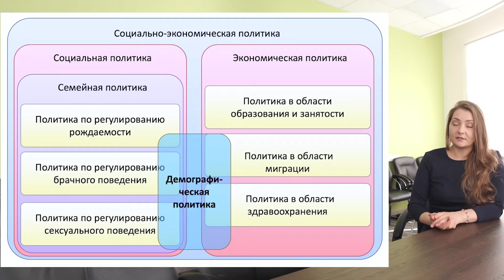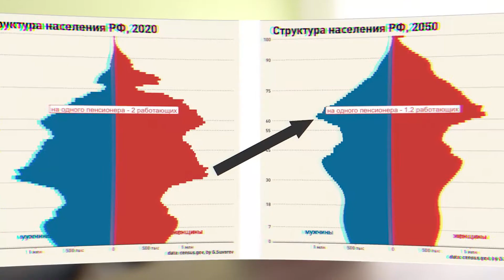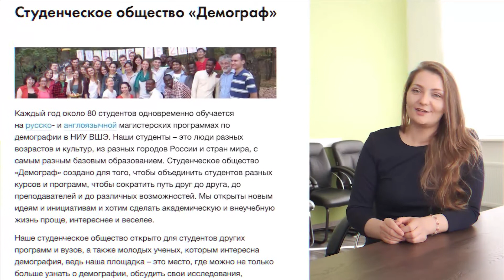Научно-учебная лаборатория социально-демографической политики НИУ ВШЭ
Екатерина Митрофанова рассказывает о Научно-учебной лаборатории социально-демографической политики Института демографии НИУ ВШЭ